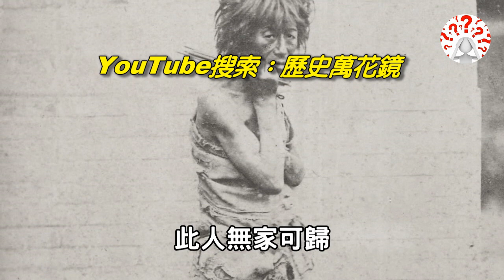【清朝歷史老照片】富人家妻妾個個年輕漂亮，官吏驕傲地展示頂戴花翎...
一組老照片拍攝於1874年，
為大家展示晚清各類人物的生活狀態，
攝影師：阿道夫·伊拉莫維奇·鮑耶爾斯基...

本頻道相關視頻：
清朝、慈禧太后、中國歷史、歷史故事、清朝歷史、歷史老照片、清朝影片照片、民國照片